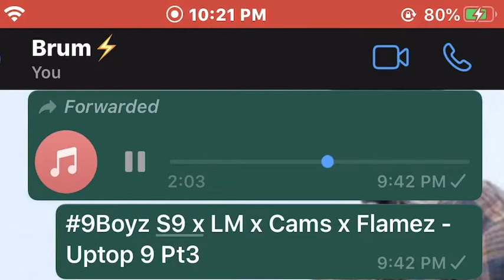9Boyz S9 x LM x Cams x Flamez - Uptop 9 Pt3 (Preview) Trades